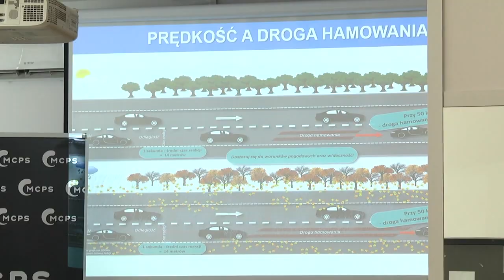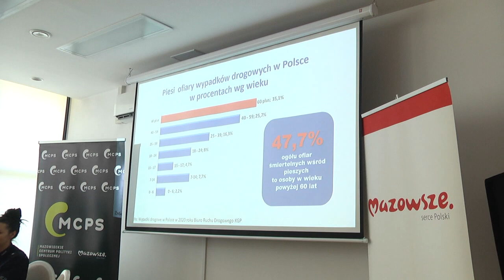O bezpieczeństwie z seniiorami